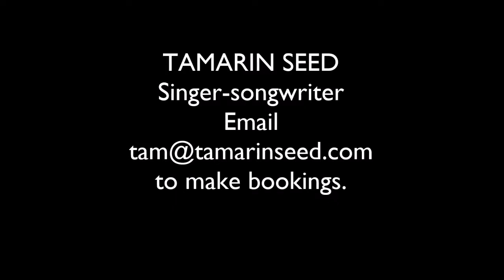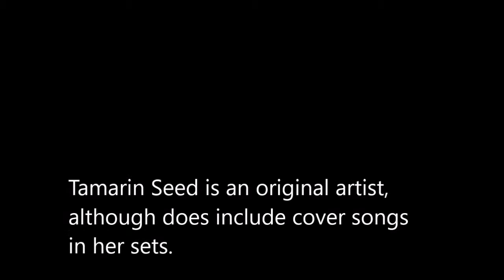TAMARIN SEED 5 MIN Medley of Originals and Covers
Tamarin Seed is a singer songwriter who writes and performs her original songs as well as cover songs. Her style can be described as raw,acoustic, folk soul.